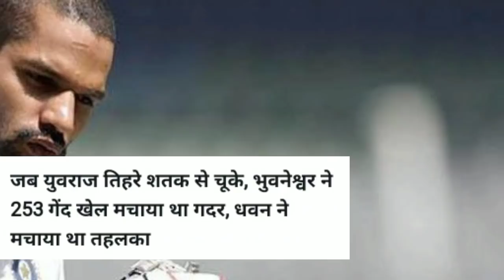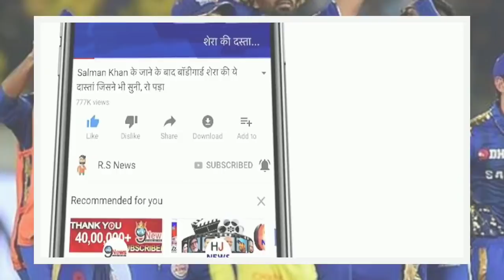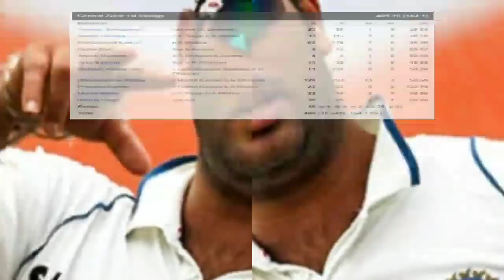देखिये,जब सेमीफाइनल में आया Yuvraj Singh और Shikhar Dhawan का तूफान,ठोक देते तिहरा शतक,रचा इतिहास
ABOUT CRICKET NEWS: In the second semi-final of the Duleep Trophy 2012, Central Zone competed with North Zone. In this match, the North Zone team scored 451/10 runs in the first innings.

For them, Yuvraj Singh scored 208 runs with 241 balls, hitting 33 fours and 3 sixes, Shikhar Dhawan scored 121 off 200 balls, Dogra scored 37 runs, Rahul scored 17 runs and Ishant scored 08 runs. Towards a triple century, Yuvraj was caught by Karthik.

For Central Zone, Praveen Kumar bowled dangerously 4 wickets, Bhuvneshwar and Rituraj took 1-1 wickets while spin bowler Murali Karthik took 4 wickets.

The Central Zone team came out to bat in the first innings, scoring 469/10. For Central Zone, Bhuvneshwar Kumar hit 128 off 253 balls with 13 fours and 3 sixes, Mohammad Kaif scored 63, Tanmay 23, Mahesh Rawat 71 and Praveen Kumar scored 27 runs.

North Zone scored 187/04 in the second innings that the match was declared a draw. In the second innings, Rahul Dane scored 80 runs for his side, Shikhar Dhawan scored 37 runs, Nitin Saini scored 38 runs and Paras scored 24 runs.

Friends, do you think whether Rohit Sharma, Dhoni, Suresh Raina and Hardik Pandya should be back in the Indian team.